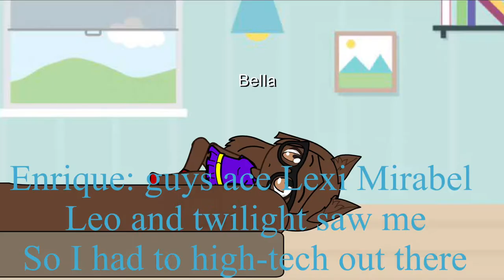The bad news (if we were dogs🐶)